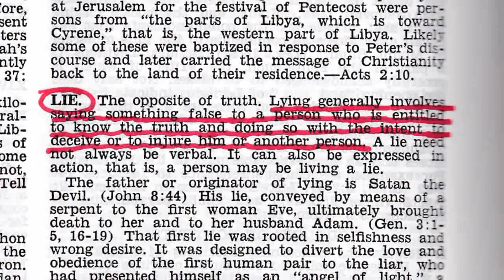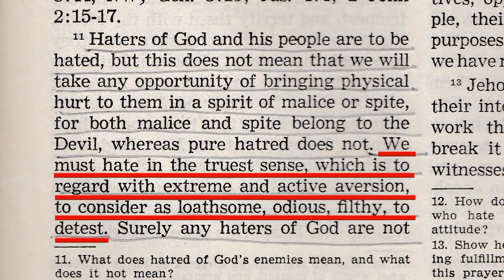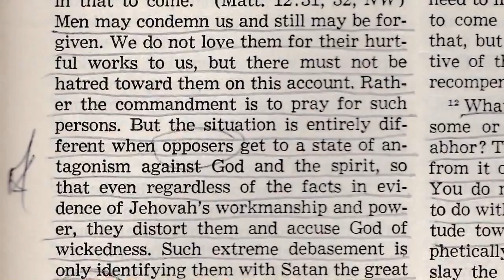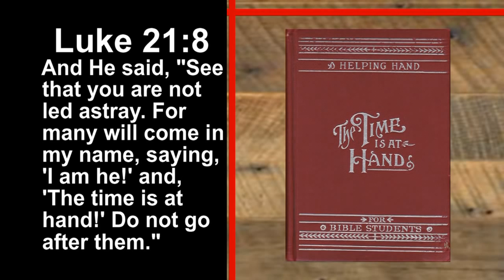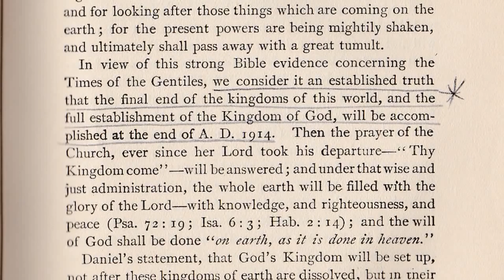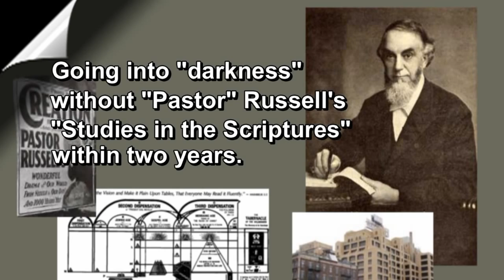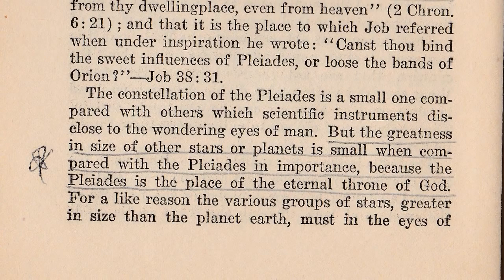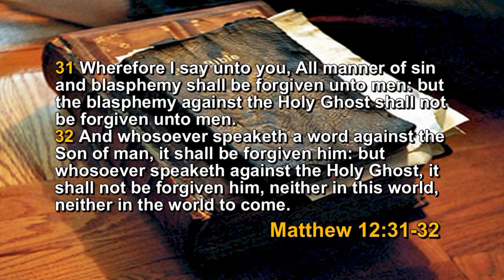Short Clip from "Jehovah's Witnesses Hidden History, Spiritism, Racism, Doctrines of Demons"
See our playlist "Dealing with Jehovah's Witnesses, Watchtower Society" with over 32 videos & 24 hours of teaching material Larry Wessels, director of Christian Answers of Austin, Texas/ Christian Debater (YouTube channel: CANSWERSTV websites presents a lecture series at a university study center on how to be prepared to deal with false prophets & false religions from a Biblical point of view (Jude 3). This lecture clip covers the Jehovah's Witnesses

Larry Wessels recommends the full length version of this lecture as the best one from the CAnswersTV playlist to help people deal with Jehovah's Witnesses effectively especially if hearers repeatedly listen to the lecture in order to absorb the information into their own memories.

This lecture has many witnessing tips for Christians who desire to reach people being deceived by the Watchtower Society of Jehovah's Witnesses so please see the full length version of the original video with a link at the end of this short video clip. Larry Wessels, by the grace of God, has been able to lead many people out of the Jehovah's Witnesses over the years (hear the testimony of Chiquie Estrada on the video "SPANISH VERSION: FALSE JEHOVAH'S WITNESS DOCTRINES - LAS DOCTRINAS DE LOS TESTIGOS DE JEHOVA" as one example). Many Christians have tried playing Bible "ping pong" with JWs to no avail but by understanding JW history a Christian can find an effective methodology for undermining the Watchtower foundation which enslaves its followers. Instead of hostile arguing & polemic retaliation Larry proposes a simple line of friendly questioning to steer the conversation with JWs to a more fruitful result. This video shows many original100 year old plus Watchtower books & literature showing how false this organization really is.

Jehovah's Witnesses' History

The Jehovah's Witnesses was begun by Charles Taze Russell in 1872. He was born on February 16, 1852, the son of Joseph L. and Anna Eliza Russell. He had great difficulty in dealing with the doctrine of eternal hell fire, and in his studies came to deny not only eternal punishment but also the Trinity, the deity of Christ, and the Holy Spirit.  When Russell was 18, he organized a Bible class in Pittsburgh, Pennsylvania.  In 1879 he sought to popularize his aberrant ideas on doctrine.  He co-published The Herald of the Morning magazine with its founder, N. H. Barbour; and by 1884 Russell controlled the publication and renamed it The Watchtower Announcing Jehovah's Kingdom and founded Zion's Watch Tower Tract Society (now known as the Watch Tower Bible and Tract Society). The first edition of The Watchtower magazine was only 6,000 copies each month. Today the Witnesses' publishing complex in Brooklyn, New York, churns out 100,000 books and 800,000 copies of its two magazines--daily!

Russell claimed that the Bible could be only understood according to his interpretations--a dangerous arrangement since he controlled what was written in the Watchtower magazine.  This kind of assertion is typical among leaders of cult religions.

After the death of Russell on Oct. 31, 1916, a Missouri lawyer named Joseph Franklin Rutherford took over the presidency of the Watch Tower Society which was known then as the International Bible Students Association. In 1931 he changed the name of the organization to "The Jehovah's Witnesses."

After Rutherford's death, Nathan Knorr took over. After Knorr, Frederick William Franz became president.

The Society was led by Mr. Henschel who died in 2003. The group has over 4 million members worldwide. The Watchtower Society statistics indicate that 740 house calls are required to recruit each of the nearly 200,000 new members who join every year.

The Jehovah's Witnesses have several ‘book studies' each week. The members are not required to attend, but there is a level of expectation that gently urges converts to participate. It is during these ‘book studies' that the Jehovah's Witness is constantly exposed to counter Christian teachings. The average Jehovah's Witness with his constant Watchtower indoctrination could easily pummel the average Christian when it comes to defending his beliefs.

The Jehovah's Witnesses vehemently portray the doctrine of the Trinity as pagan in origin and that Christendom, as a whole, has bought the lie of the devil. Along with denying the Trinity is an equally strong denial of the deity of Christ, the deity of the Holy Spirit, the belief in hell, and eternal conscious punishment in hell.

The world of spiritism has played a major part in the development of Jehovah's Witness doctrine, particularly under "Judge" Rutherford's leadership. This has led to their many "doctrines of devils" (1 Tim. 4:1-3) .